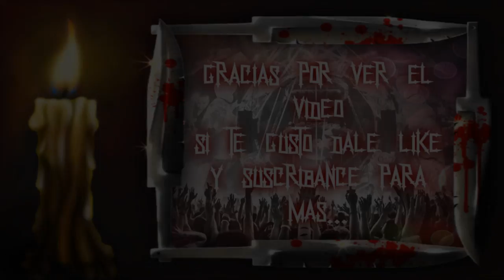Deadmaut5- My Coelacanth (MusicAndSound)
Like Y Suscripbance .Para mas Electronica (Estoy Devuelta) :D.